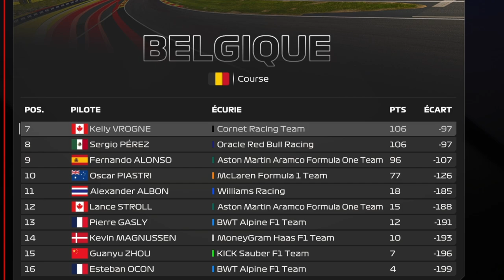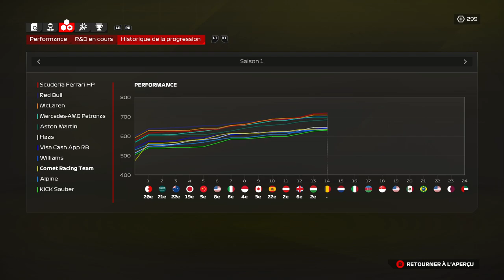F1 24 MY TEAM #17 | UN DERNIER TOUR CRUEL ! SAINZ !@%$!!# [QC/FR]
La première victoire de Kelly Vrogne pourrait-elle enfin avoir lieu enfin en Belgique ou quelqu'un va lui ruiner sa chance ?

Saison 1 - Manche 14/24 - Grand Prix de Belgique

▬▬▬▬▬▬▬▬ F1 PARTENAIRES ▬▬▬▬▬▬▬▬▬
Nonoflight : @Nonoflight
Géo Game : @geof188
Citax : @citaxx
AntoGaming6532 : @AntoGaming6532
Bosco911 : @BOSCO-911
MF7 : @MF7OFF
Tixium : @tixium2533

00:00 Intro
03:12 Essais libres
07:55 Qualification
16:10 Tour de formation
18:54 Course
39:27 Célébrations
40:46 Après-course
43:07 Reprises
46:51 Outro